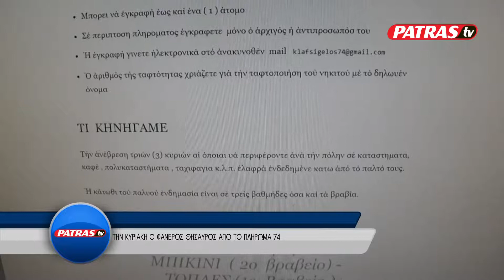74 THISAVROS FANEROS